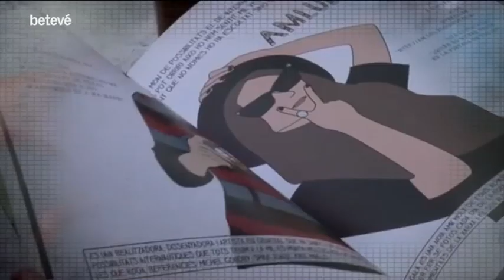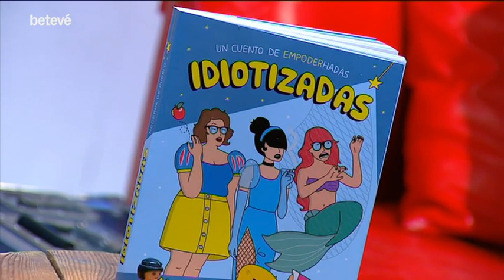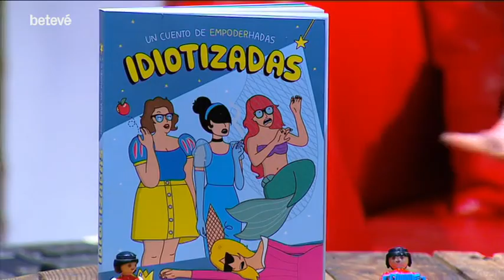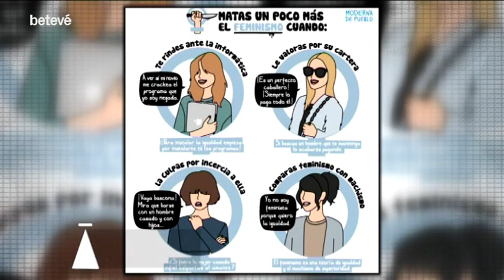Àrtic - Entrevista a Moderna de Pueblo - betevé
Entrevistem a la dibuixant Moderna de Pueblo, que publica 'Idiotizadas, un cuento de Empoderhadas'.